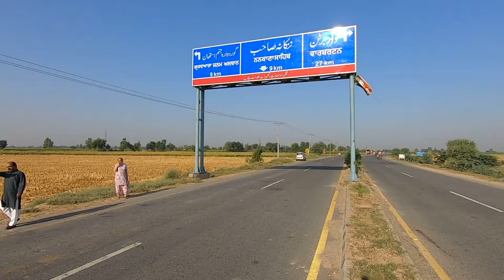SERVICE STATIONS IN PAKISTAN | TRAVEL IN PAKISTAN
Nomadic Jas in Pakistan.  This time I stopped at a Service Station to see what it was like.  Come and join me on my Pakistan travels in this travel vlog as I walk around a typical service station.  Lots of people asked me is Pakistan Safe or is Pakistan dangerous ?  Watch for yourself and find out the answer.  Travel in Pakistan and stop at one of these stations.

Pakistan Vlog
Travel to Pakistan
Pakistan Tourism